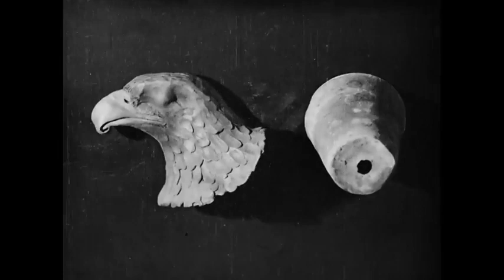Animated Putty (1911)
Decades before Gumby rode Pokey and Wallace petted Gromit, tendrils of clay writhed with agency on a dim screen. Ernst Haeckel once fantasized about Urschleim, a kind of primeval sludge from which all biological beings arose; Animated Putty (1911), considered Britain’s first stop-motion clay animation film, imagines a pliable material giving rise to manifold forms. While the substance used is likely synthetic — as is the case in almost all “clay” animation — the putty seems to gather associations from its medium’s tellurian precursor. An inverted plant pot, devolving back into raw materiality, expels nuggets of clay from its drainage hole, which roll themselves into a primitive snake, and then an eagle’s face. After a rose unfurls from the stuff of earthenware, a windmill raises itself into existence. Next comes a beautiful woman with flowers in her hair. When we blink, her visage dissolves into a demon, which spawns lesser imps from its mouth. It begins to resemble a primordial story, like clay is a primordial substance: an unformed orb evolves into a child’s face and the cycle begins again, with each new viewing.

The pure expressiveness of Animated Putty, absent of any artist’s visible hand — plasticity giving rise to spontaneous orders of ideas — feels indebted to older traditions of imagining the animate: Galatea and Pygmalion; Pinocchio and Geppetto; golems brought to life from inanimate clay, who subsequently escape their animator’s yoke. In this trick film’s seemingly spontaneous generation, however, we catch sight of animation’s depersonalized artistry, recalling James Joyce’s description of the artist who, “like the God of the creation, remains within or behind or beyond or above his handiwork, invisible, refined out of existence, indifferent, paring his fingernails.” (Or here, cleaning the clay embedded under his nails.) Directed by Walter R. Booth, a magician whose pivot to cinema we’ve featured before, Animated Putty (as well as 1909’s Animated Cotton) were collaborations with the naturalist, nature documentarian, microphotograph enthusiast, and animator F. Percy Smith. It is perhaps Smith’s belief in the transformative power of attention that vitalizes Animated Putty. When asked by a colleague about techniques for pest control in her infested barn, he once (rather unhelpfully) replied: “If I think anything is a pest, I make a film about it; then it becomes beautiful."

Film is in the Public Domain